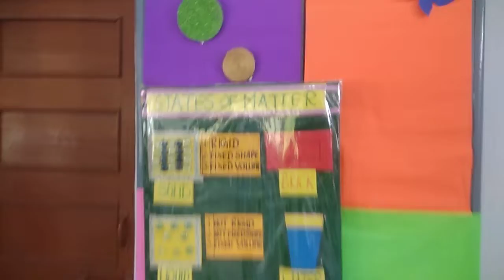Art craft exhibition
At Queen Victoria girls school 28/10/2018